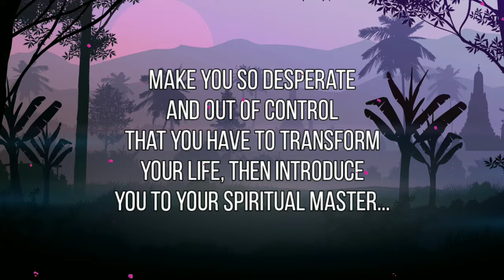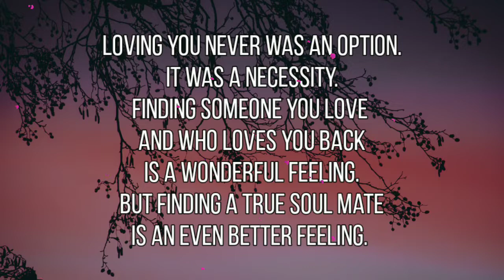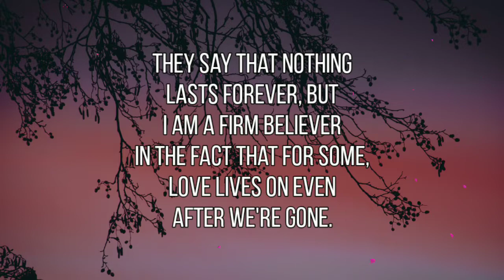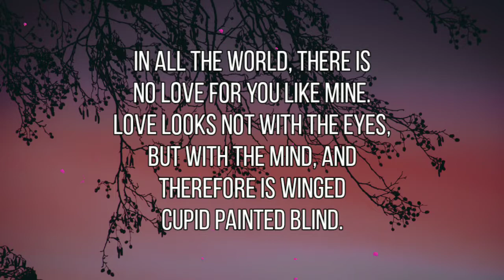DEEP LOVE POEM 💞FOR TRUE SOULMATES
If you found your true soulmate there will be no other amazing feeling other than this💞 Share this deep love poem to your soulmate. Best ever love poems, quotes and.